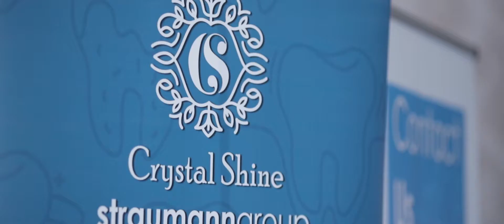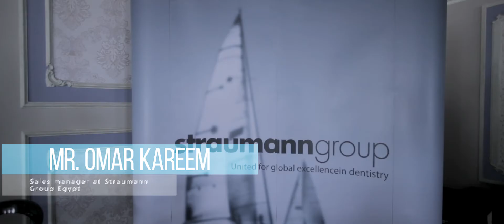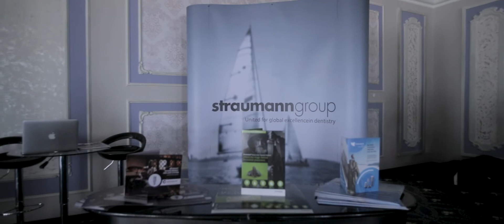The first implant Seminar at the Canal Cities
Thank you for attending the Ismailia implant Seminar 👨🏼‍⚕🦷👩🏻‍⚕
The first Seminar at the Canal Cities
Thanks all the guest speakers who enriched the conference with their talks, and all the participants as well! 👏
We hope that you found the Seminar informative and worthwhile.

📌Tuesday ,10th of March ,2020
📌Tolip El Forsan Island,, Ismailia city

Production House:
BLUE CHIMP